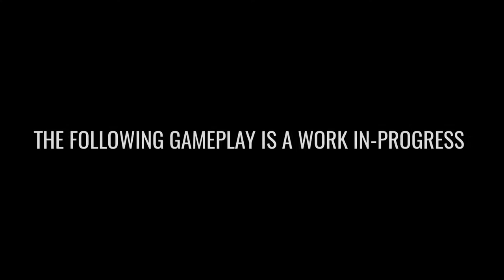Hell Let Loose - trailer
Hell Let Loose(2019)